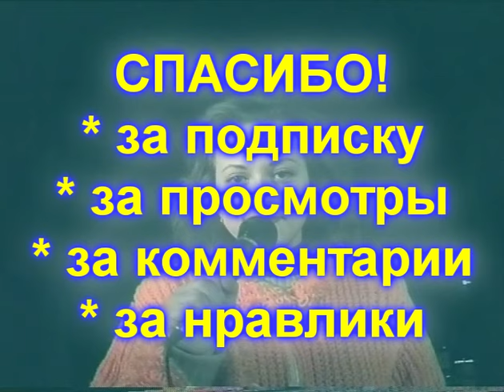ШОПА! Это ШО?! Харьков 1996 год.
Исходники одной из программ "Место встречи".
Каждый вечер на новом месте встречи новые встречи!